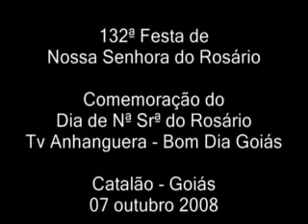132ª Congada de Catalão - Dia de Nª Srª do Rosário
132ª Congada de Catalão - Dia de Nª Srª do Rosário